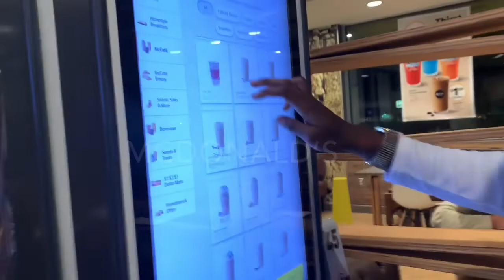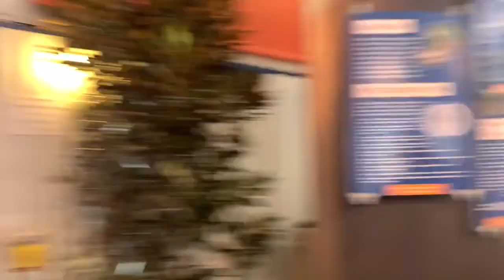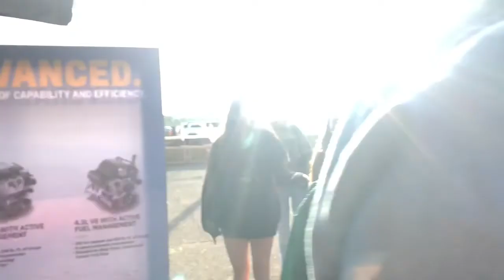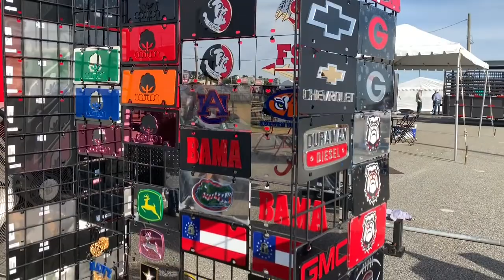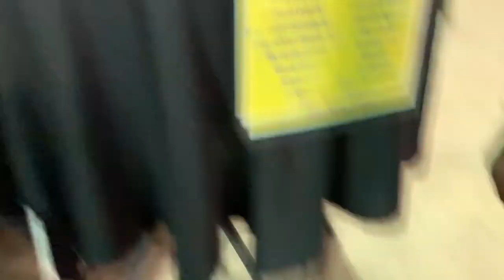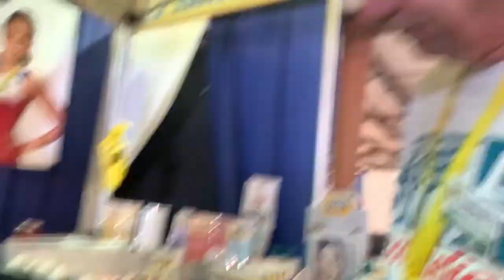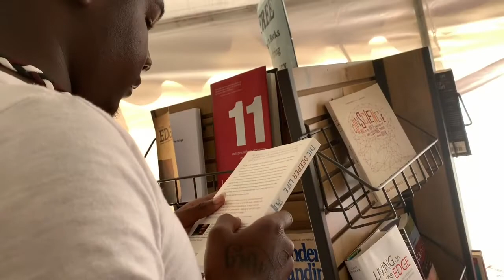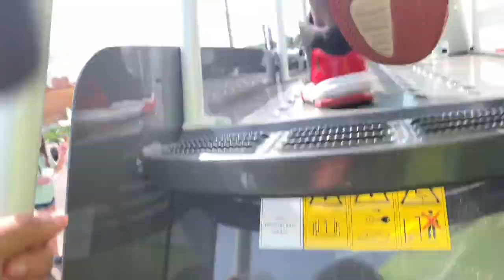Moultrie VLOG!!!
This was my second time going and had a blast! Thank you so much for your support ❤️🙏🏾